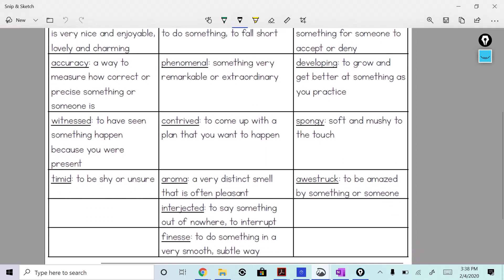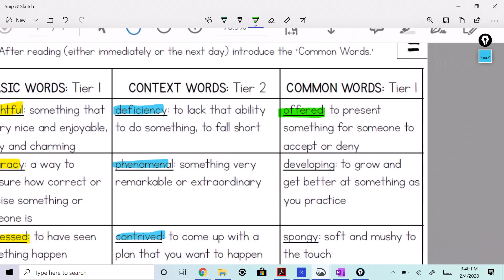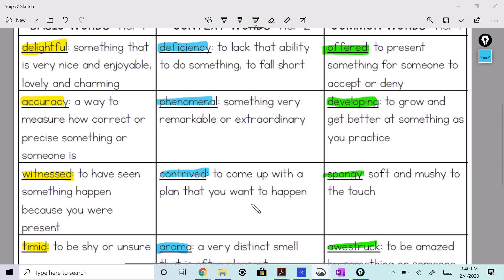Week 11 Vocabulary Definitions